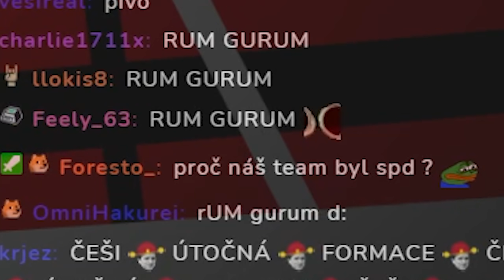Pokud neumřu ani jednou, tak dáš like :)